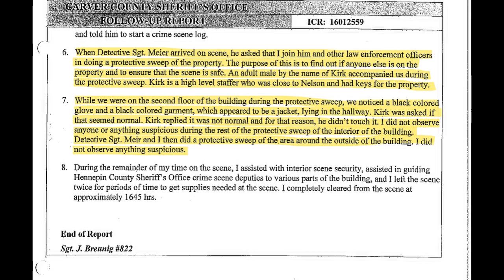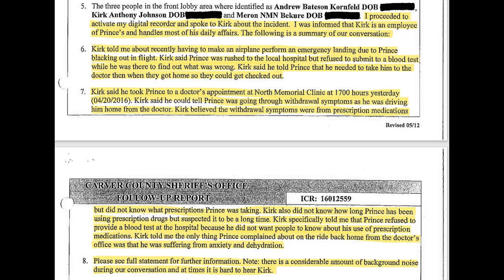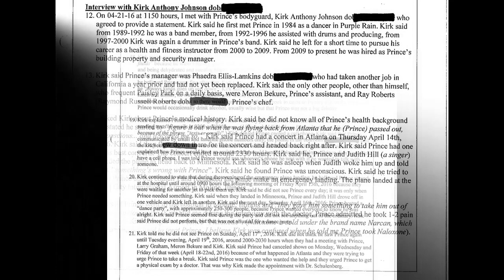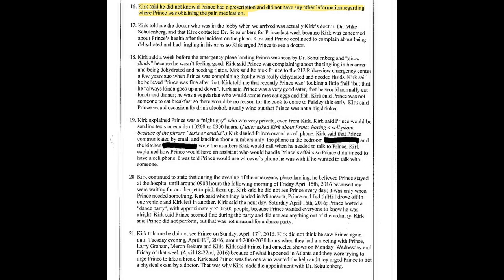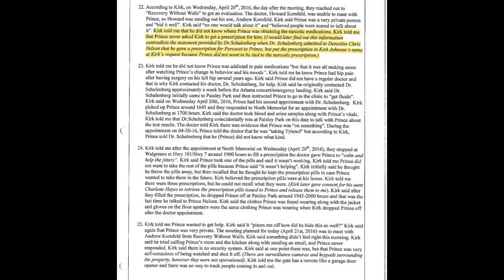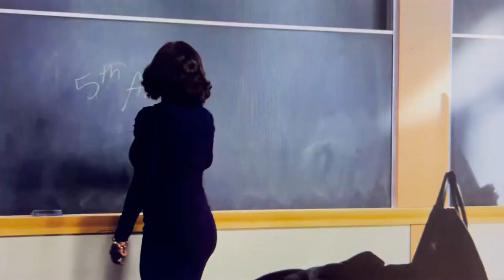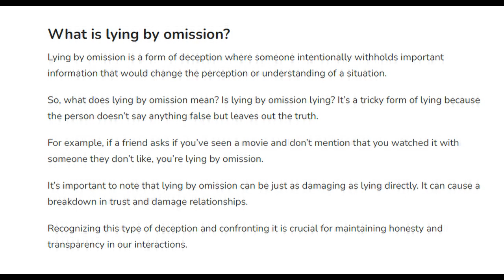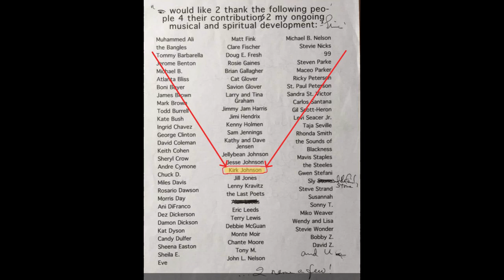The Testimony of Kirk Johnson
a brand new Connecting The Purple Dots series Exclusively on YouTube only!